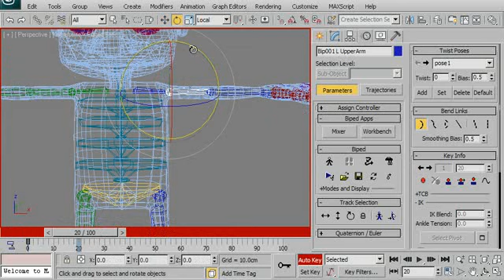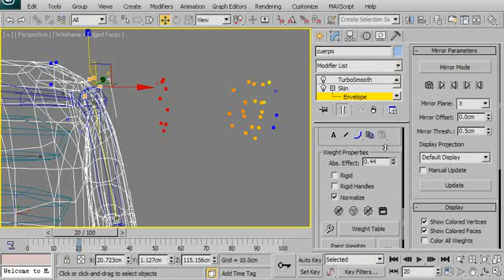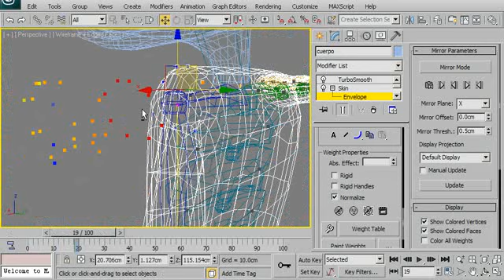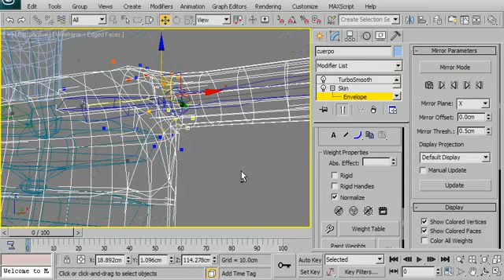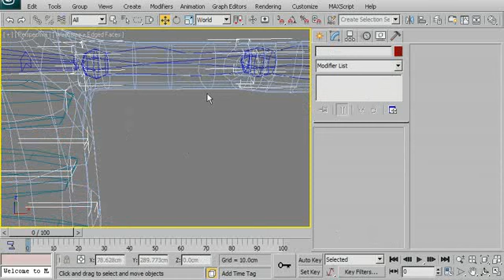Tutorial de skinning de biped 8/13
Skinning brazo